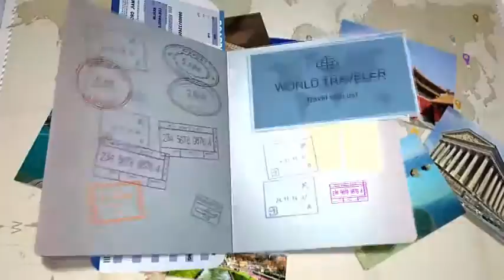La Verda Suites and Villas Dubai Marina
Dubai Marina, Dubai Marina, Dubai, United Arab Emirates